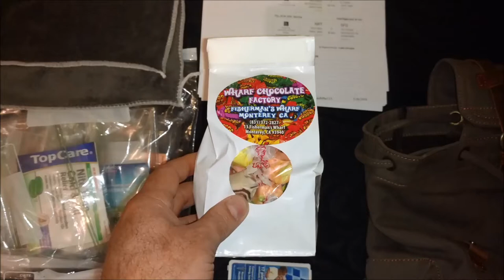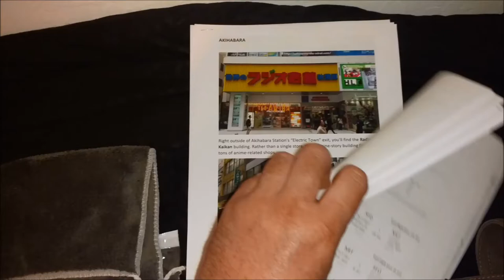TokyoVlog1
Friends and family (and total strangers) you can see our photos here;